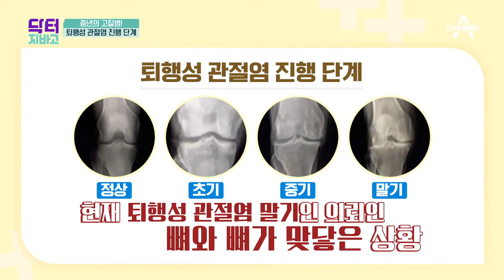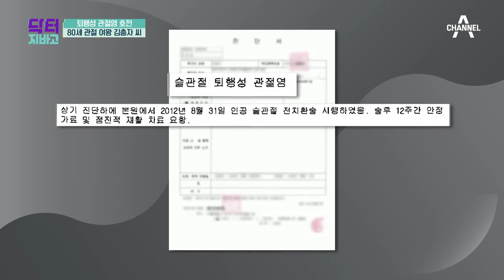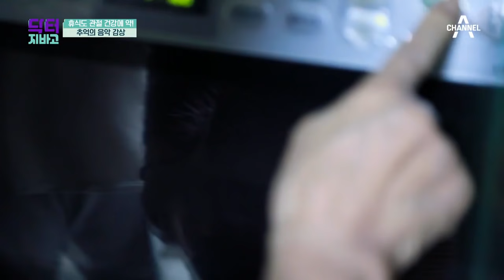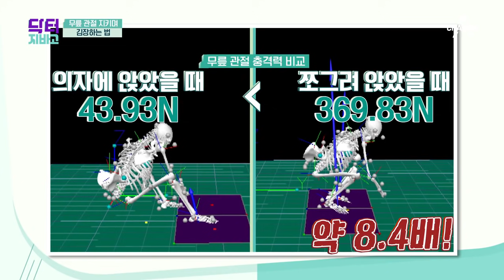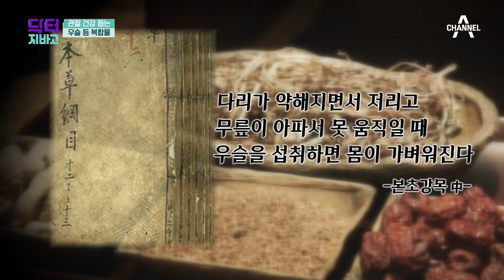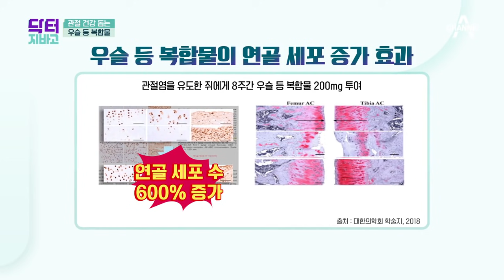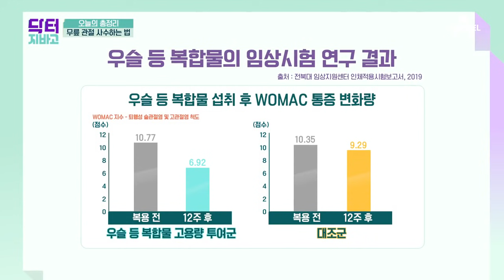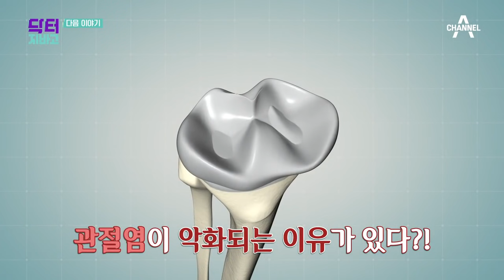[교양] 닥터 지바고 369회_211106_인생의 기둥, 무릎을 사수하라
인생의 기둥, 무릎을 사수하라

일상을 무너뜨리는 퇴행성 관절염
밤새 잠 못 드는 심각한 통증은 기본
심한 경우 제대로 걸을 수도 없다는데.
하지만 관절염 예방도 힘들다?
관절을 지키는 연골은 닳아도 통증이 없고
재생도 되지 않아 심각해져도 알아채기 힘들다.
지긋지긋한 퇴행성 관절염에서 벗어나
노년에도 건강하게 걷는 법
[닥터 지.바.고]에서 공개한다.